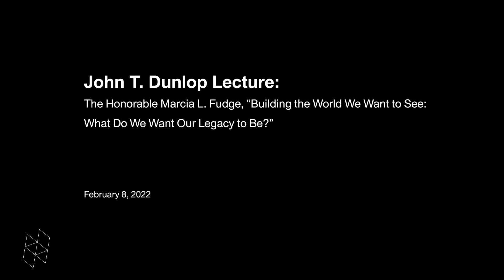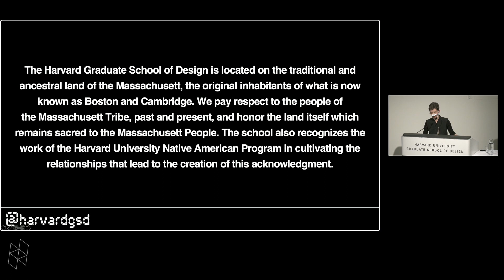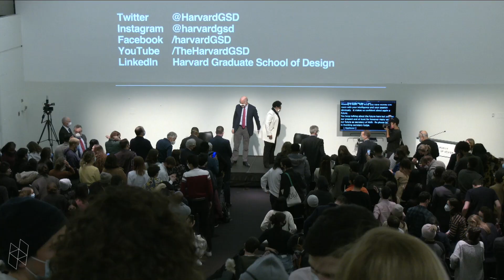John T. Dunlop Lecture: The Honorable Marcia L. Fudge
John T. Dunlop Lecture: The Honorable Marcia L. Fudge, “Building the World We Want to See: What Do We Want Our Legacy to Be?”

Event Description:

HUD Secretary Marcia Fudge believes the country’s housing issues do not fit into a one-size-fits-all approach. We need policies and programs that can adapt to meet a community’s unique housing challenges. She is committed to making the dream of homeownership – and the security and wealth creation that comes with it – a reality for more Americans. Under her leadership, the Department of Housing and Urban Development is working to eradicate the growing homelessness issue, put an end to discriminatory practices in the housing market, and ensure that our fair housing rules are doing what they are supposed to do: opening the door for families who have been systematically locked out for generations to buy homes and have a fair shot at achieving the American dream.

The Joint Center for Housing Studies’ annual John T. Dunlop Lecture honors a distinguished member of the Harvard community in recognizing the contributions of Professor John T. Dunlop. In addition to serving as Chairman of the Economics Department and Dean of the Faculty of Arts and Sciences, Professor Dunlop was United States Secretary of Labor during the Ford administration. Professor Dunlop had a lifetime career in mediation, arbitration, and dispute resolution. A commitment to the nation’s construction industries and housing also distinguished his work. He served as chairman of the Construction Industry Stabilization Committee and played a role in the establishment of the National Institute for Building Sciences.

After the lecture, Secretary Fudge will be in conversation with Jerold Kayden, the Frank Backus Williams Professor of Urban Planning and Design at the Harvard Graduate School of Design.

Speaker:

Secretary Marcia L. Fudge is the 18th Secretary of the U.S. Department of Housing and Urban Development. Throughout her career, Secretary Fudge has worked to help low-income families, seniors, and communities across the country. She served as U.S. Representative for the 11th Congressional District of Ohio from 2008-21, and was a member of several Congressional Caucuses and past Chair of the Congressional Black Caucus. In 1999, Secretary Fudge was elected the first female and first African American mayor of Warrensville Heights, Ohio, a position she held for two terms. Secretary Fudge’s career in public service began in the Cuyahoga County Prosecutor’s Office, rising to the rank of Director of Budget and Finance. She earned her bachelor’s degree in business from The Ohio State University and law degree from the Cleveland State University Cleveland-Marshall School of Law.

00:00 Introduction from Sarah Whiting
04:24 Introduction from Christopher Herbert
09:32 Remarks from Secretary Marcia Fudge
29:27 Conversation with Secretary Marcia Fudge and Jerold Kayden
52:27 Audience Q+A